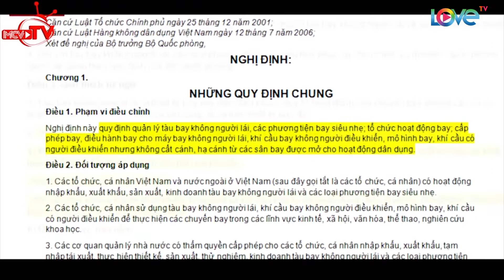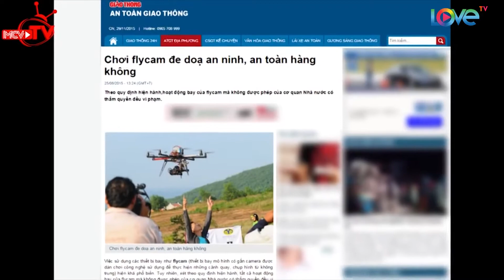CCC - Nắm luật trong tay